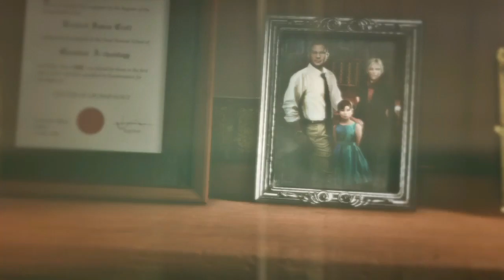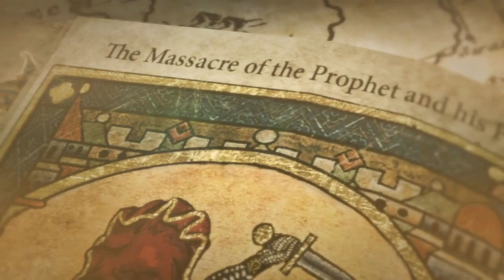Rise of the Tomb Raider Walkthrough Gameplay Part 2